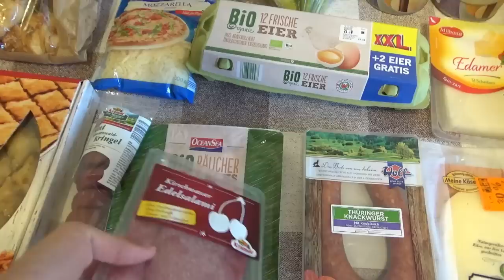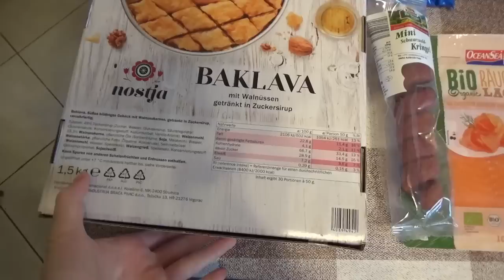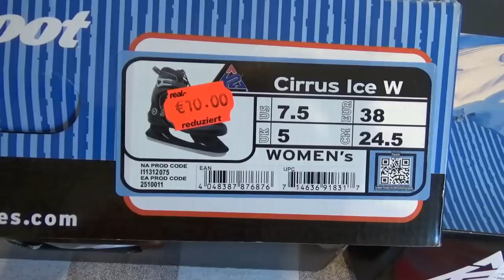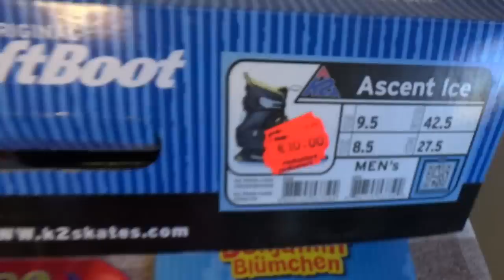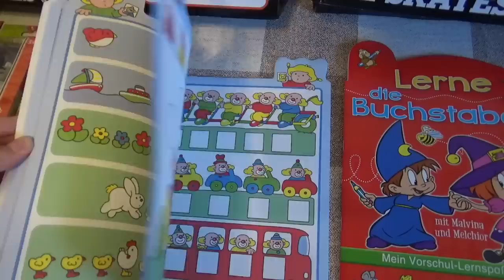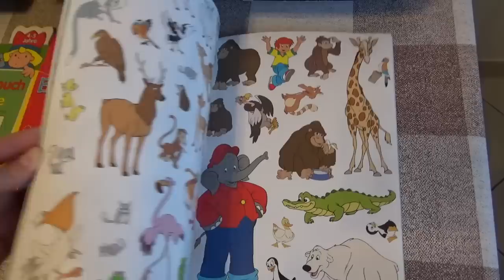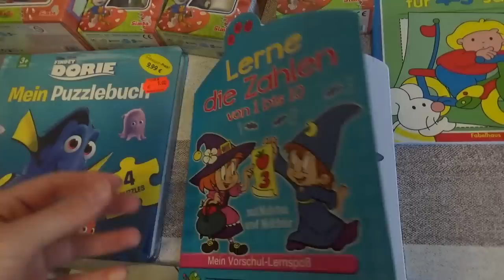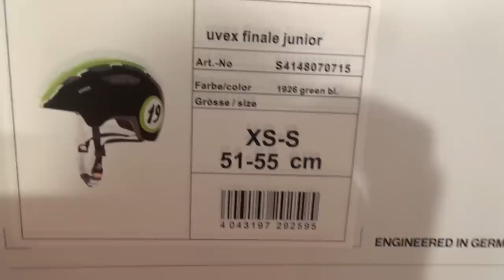Cumparaturi saptamanale ⎮13 Octombrie 2018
Buna, prieteni!
Acestea sunt cumparaturile saptamanale din aceasta saptamana. Va multumim pentru vizionare! Pupici!